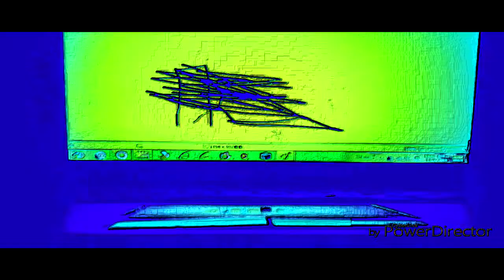THE EPICNESS OF Funny Destroy Voice Tops + Funny Angry Voice Tops + Funny Angry Tops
Funny Destroy Voice Tops + (Funny Angry Tops + Funny Angry Voice Tops (Swap))